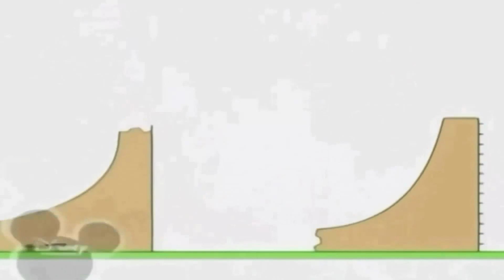21 травня 2021 р.